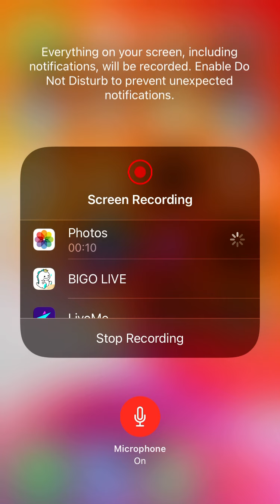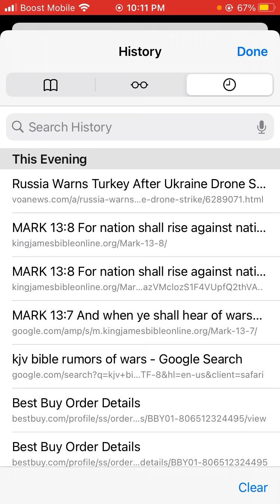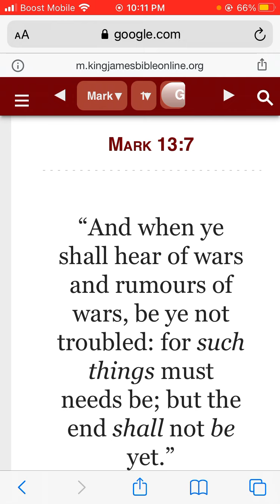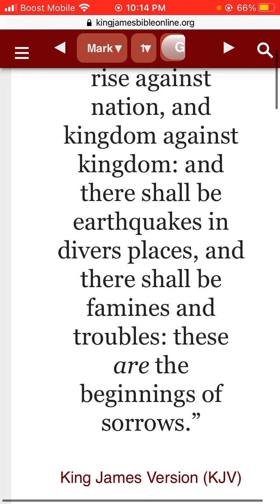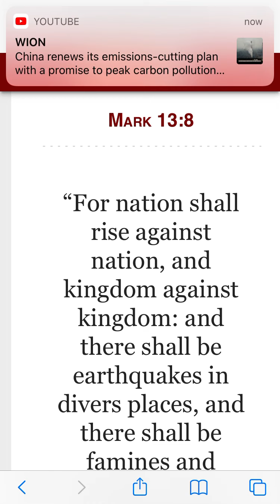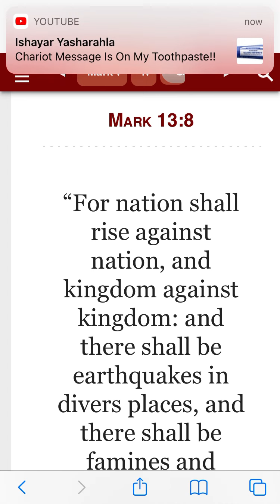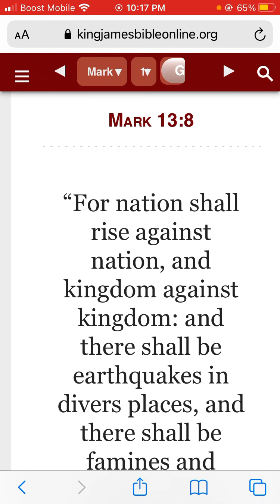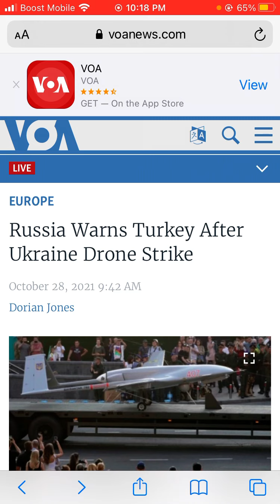In the news Russia Warns Turkey After Ukraine Drone Strike/Rumors of wars Part 2.